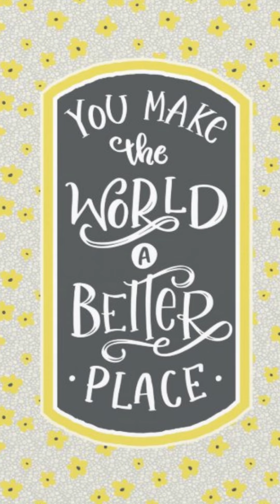2022 Volunteer Appreciation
It’s been a rough couple years in more ways than one, but you, our volunteers, have been such steadfast supporters that it feels like we’ve hardly missed a step in still being able to connect our participants with the essentials – meals for our shelters, access to mail, clothing and other services, and so much more.
Thanks to everyone for your tremendous compassion and adaptability through tough times to ensure that our most vulnerable neighbors still have the support they need! I’m looking forward to sunnier times, and a return to onsite service in our shelters soon! Thanks for everything you do, and for being the kind and caring people you are.